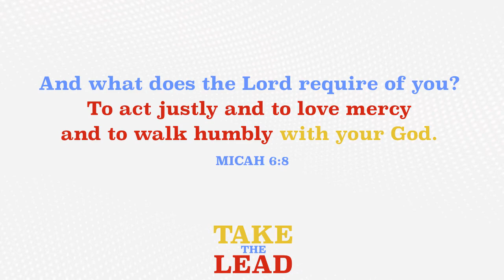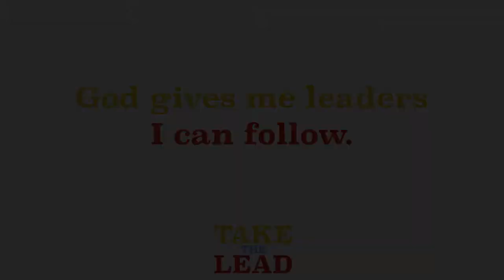Elementary School Service, Take the Lead Pt4, 06/27/21